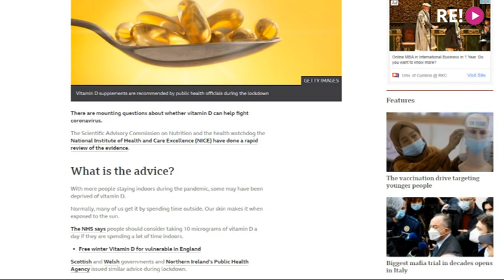Vai ar D vitamīnu var sakaut Covid-19?